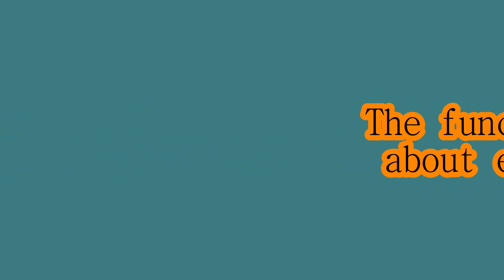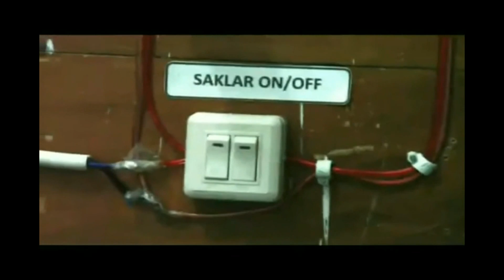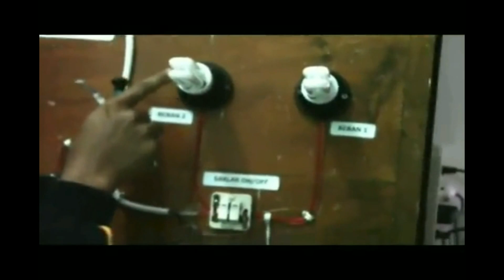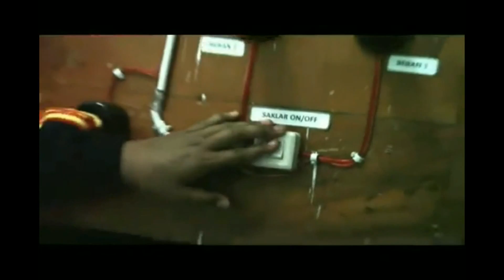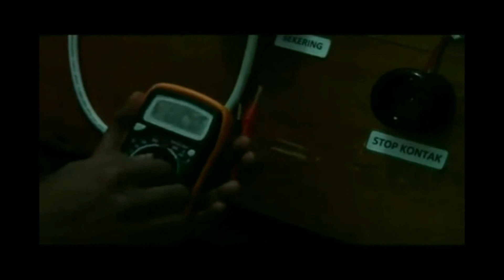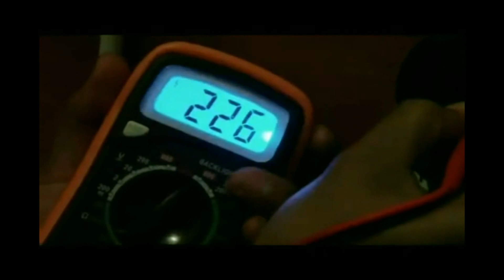Instalasi listrik rumah tangga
Memenuhi tugas rekayasa fisika dari pak arip dari SMAN 1 PECANGAAN, Jepara